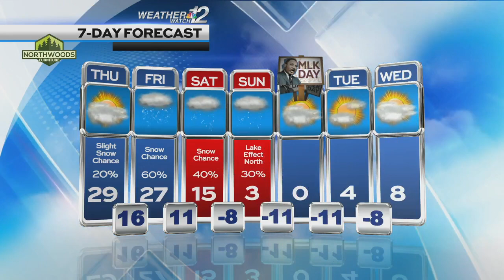Devin's Thursday Forecast 1/11/24